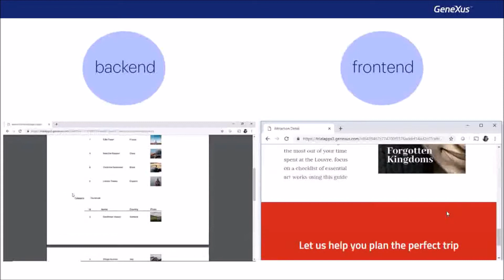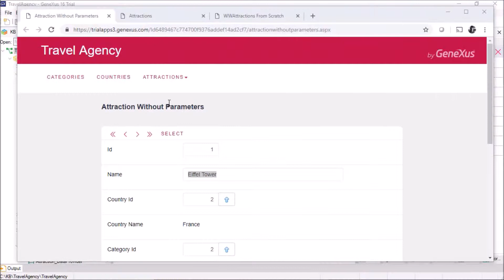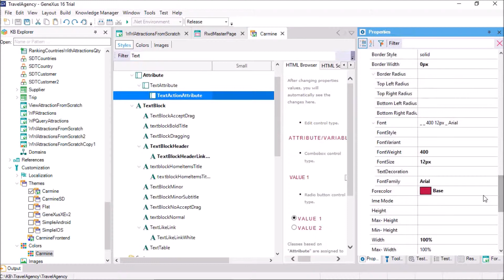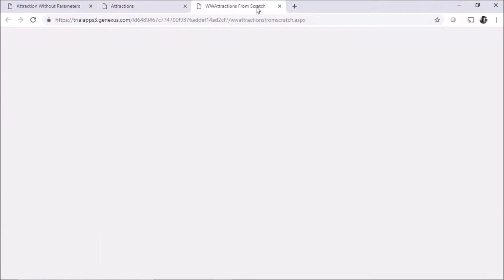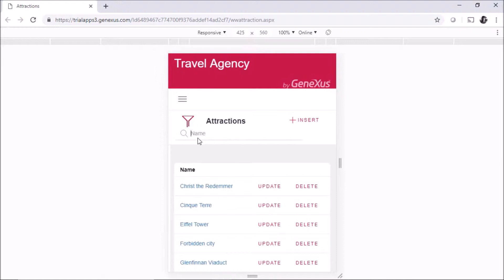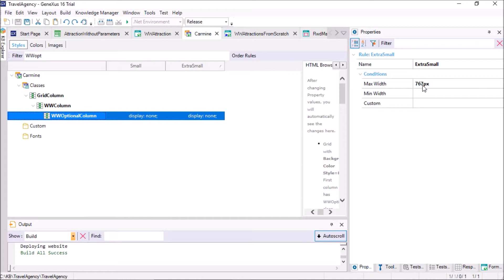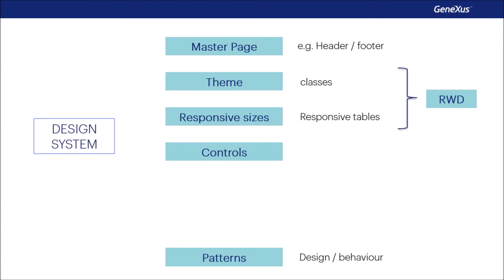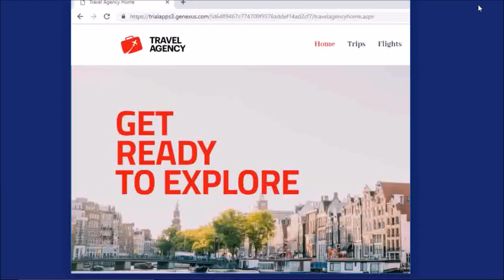Design Systems em GeneXus. Default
Se mostra como GeneXus já oferece um Design System predeterminado e como participam diferentes atores para que possamos aplicá-lo. O frontend é apresentado em execução.